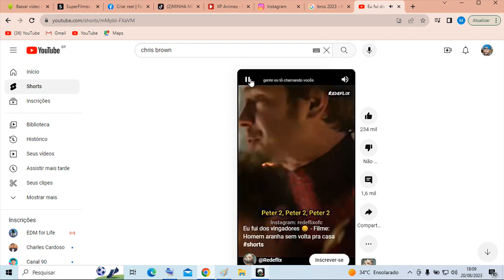tirando sarro do homem aranha